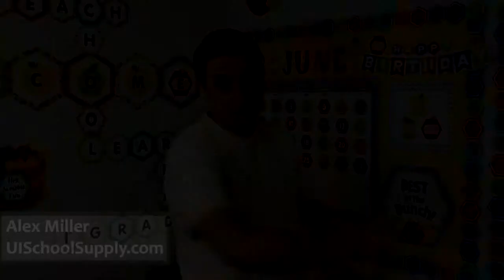Facebook Contest 09-02-14